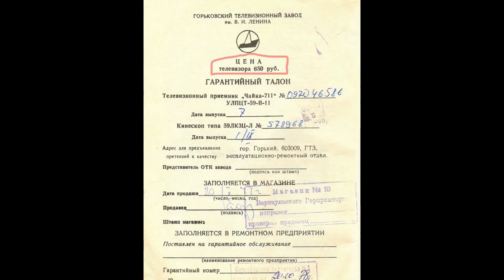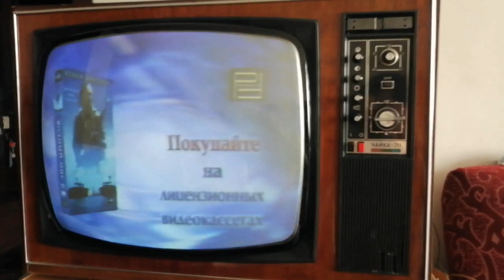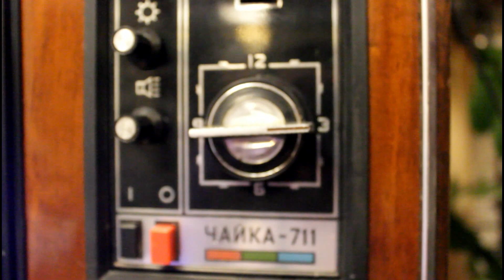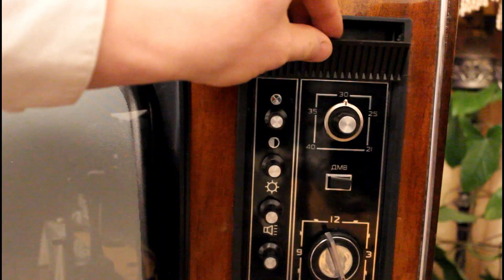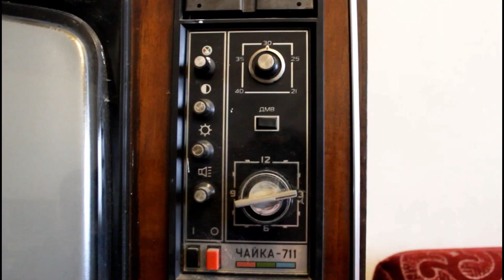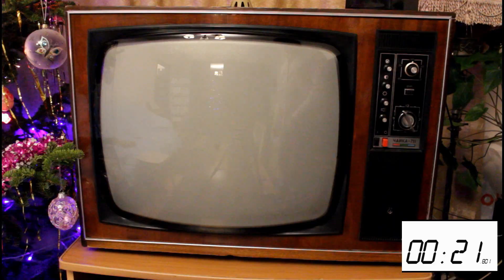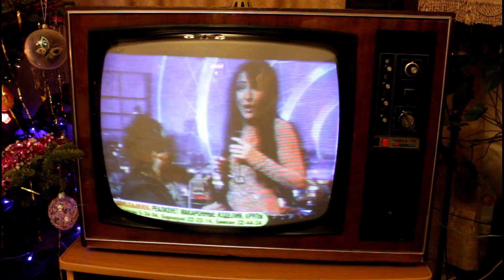Телевизор "Чайка-711", СССР, 1977 год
История появления лампового цветного телевизора "Чайка-711". Немного об его устройстве и электронике, а также демонстрация его работы. Телевизор не переделан, агрегаты все оригинальные и он из собственной коллекции.

Тайминг:
00:00 - интро;
00:20 - о причинах редкости цветных ламповых телевизоров;
01:03 - о сложности съёмок роликов о телевизорах;
01:25 - о плохой надёжности;
02:00 - о телевизоре "Чайка-711";
03:03 - о отличии цветных т/в 70-х годов от более поздних;
03:45 - о параметрах телевизора;
05:03 - о его электронике;
05:59 - о истории жизни именно этого экземпляра;
06:34 - о стабилизаторах напряжения;
07:07 - демонстрация работы;
07:19 - Лолита Милявская - Пять минут.